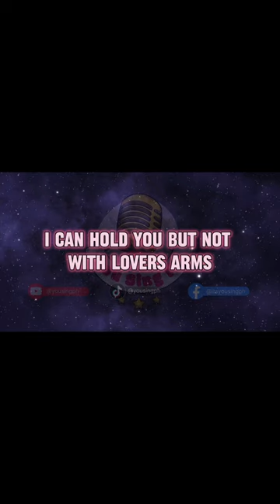Steep - Lauren Christy (Karaoke)